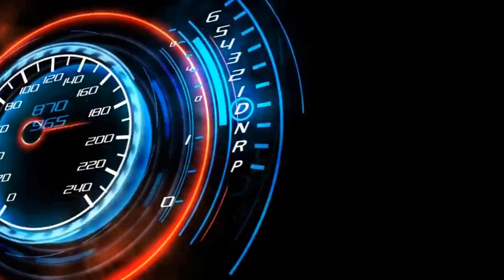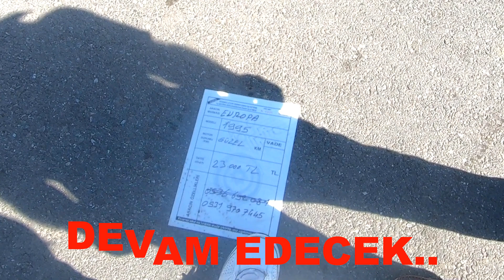UZAKTAN BAKTIRAN FİYATLAR ? ÖTV ZAMMI SONRASI, KARTAL OTO PAZARI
►Merhaba arkadaşlar
Sahibinden arabalar ve ikinci el güncel araç fiyatları için kartal rami kavacık sefaköy üsküdar oto pazarı ve izmit bursa otopazarı nı ziyaret ederek, oto pazar fiyatları ve ikinci el otomobil ler ile ilgili videolar hazırlıyorum
Herkese selamlar 👋

►oto pazarı istanbul
►rami otopazarı
►sahibinden arabalar
►izmit otopazarı
►bursa otopazarı
►volkswagen otopazarı
►Volkswagen piyasa ne durumda
uzaktan baktıran fiyatlar